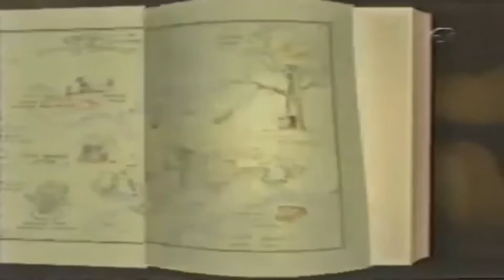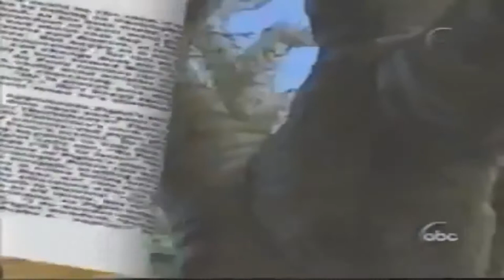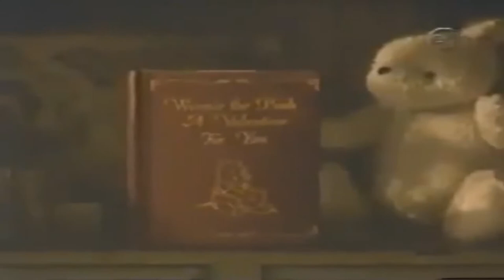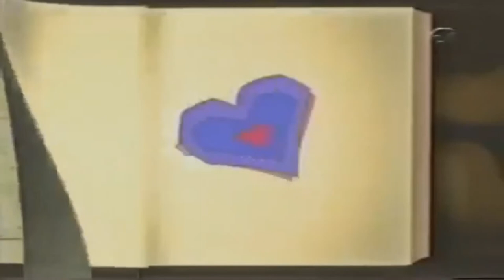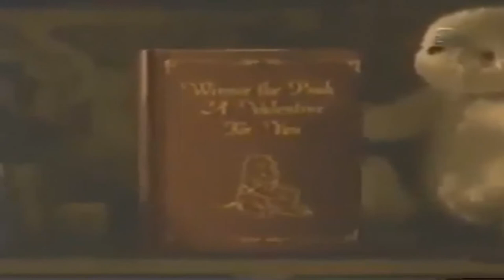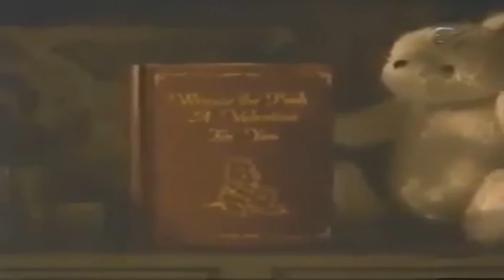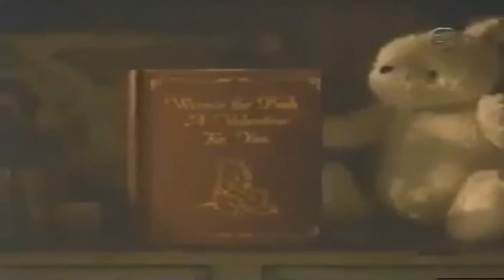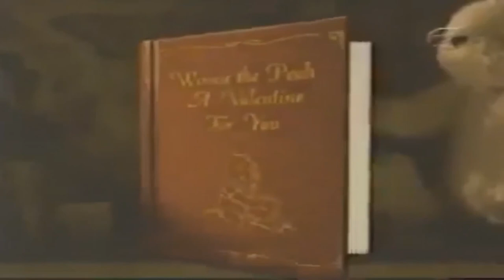Noile Aventuri Ale Lui Winnie De Plus Episodul Extra Pooh Valantine Treat Pus Pe Inapoi In 10 Ore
In Acest Videoclip Voi Face Videoclip De 10 Ore La Episodul Pooh Valantine Treat Din Noile Aventuri Ale Lui Winnie De Plus Pus Pe Inapoi.
Videoclipul Original:
Videoclip Folosit:
Videoclipuri Folosite:
★ Utilizare corectă
Muzica Folosita:
Compusa De:
Muzica Folosita La Intro:
Muzica Folosita La Outro:
Canal De YouTube Promovat Si Recomandat:
Linkuri In Descrire:
Adfly:
Softpedia:
Aveti Linkul In Descriere:
Programul De Postat Videoclipurile Pe YouTube:
Luni:
Marti:
Miercuri:
Joi:
Vineri:
Sambata:
Duminica:
Componente PC:
Sistem De Operare: Windows 7 Ultimate 64 De Biti (Original)
Placa Video: NVIDIA GeForce GTX 730
Ram: 12